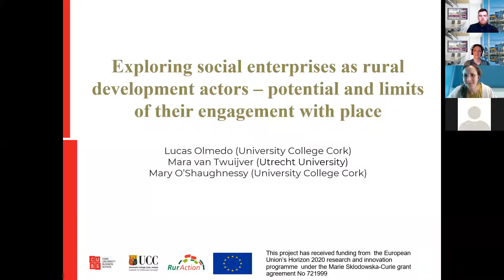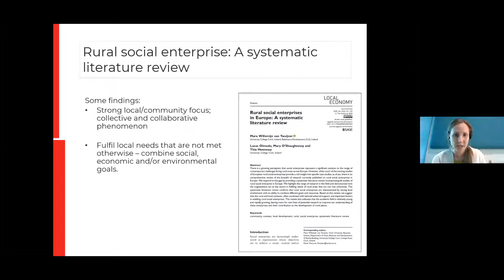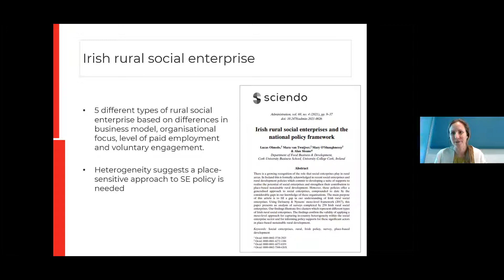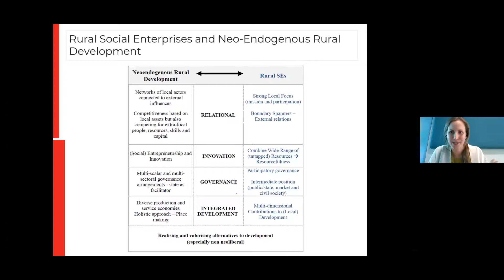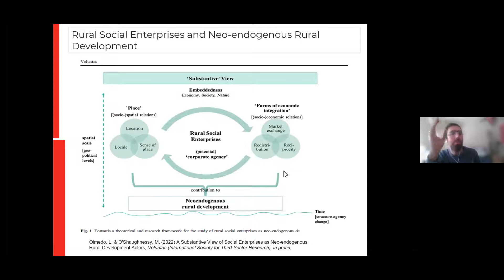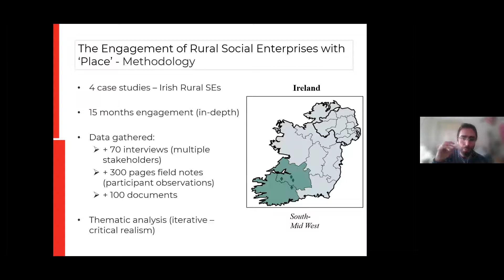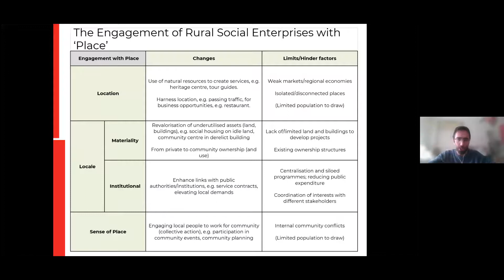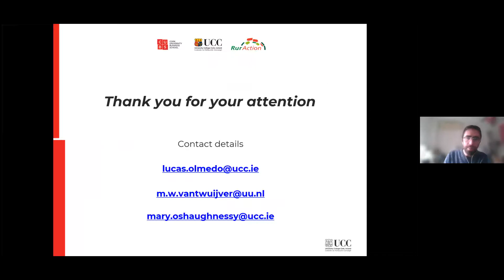NUI Galway Rural Studies Centre Seminar Series 2022 - 'Rural Voices' Session 3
The 3rd session of the NUI Galway Rural Studies Centre Seminar Series entitled 'Exploring social enterprises as rural development actors – potential and limits of their engagement with their places' featured Dr Lucas Olmedo from the Department of Food Business and Development, Cork University Business School, University College Cork and Dr Mara van Twuijver from the Utrecht School of Economics, Utrecht University, Netherlands, who highlighted the potential of rural social enterprises as contributors to rural development through their research analysing the engagement of such enterprises within their local contexts and reflecting on the benefits and limitations of rural social enterprises as partners when contributing to sustainable rural development.